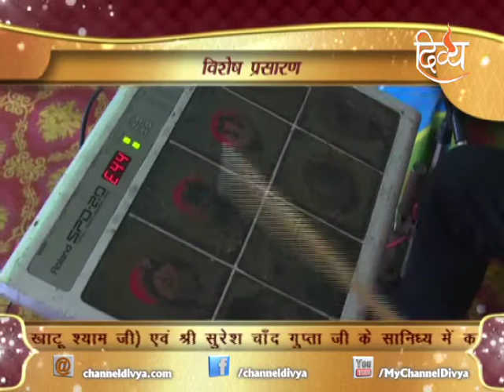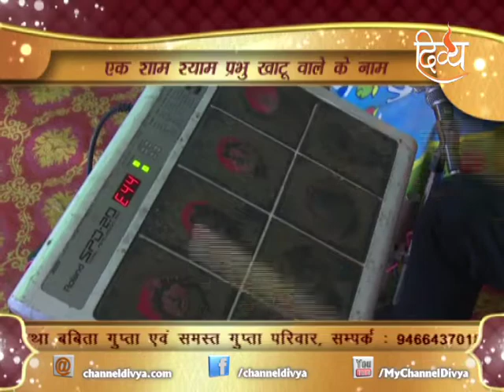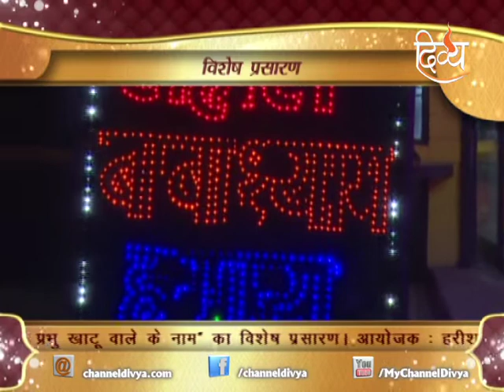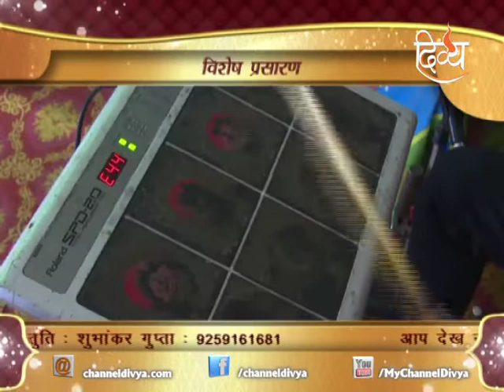Ek Shaam Shyam Prabhu Khatu Wale Ke Naam | Kurukshetra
You are watching the special coverage of Ek Shaam Shyam Prabhu Khatu Wale Ke Naam organised by Harish Gupta, Babita Gupta and all Gupta Family held at Sandhu Palce, Lakshman Colony near Harish Cloth House, Kurukshetra.